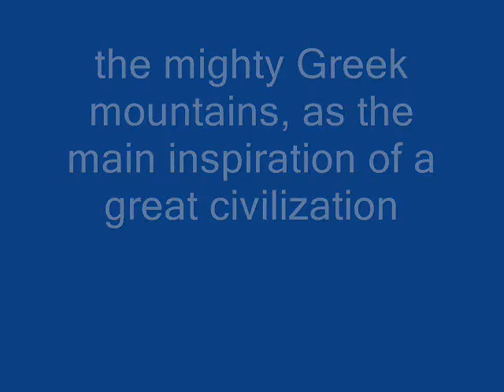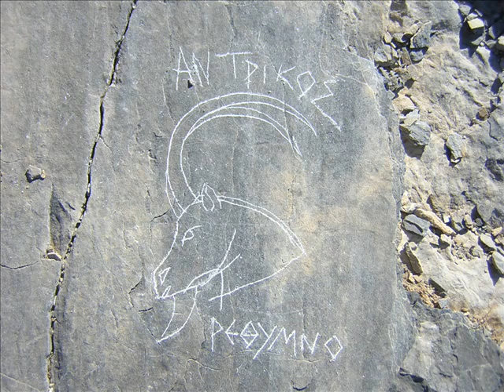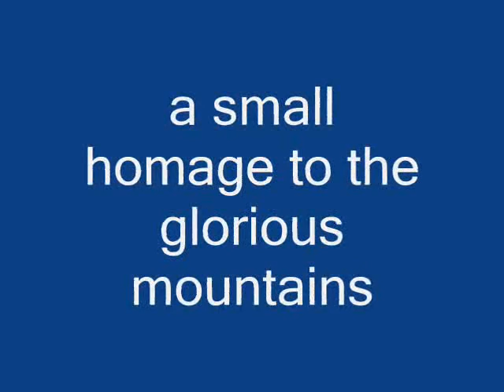greek glorious mountains Αθανατα ελληνικα βουνα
Ενα αφιερωμα στα επικα ελληνικα βουνα,την επιβλητικοτητα τους και το ανεξητιλο στιγμα που αφηνουν στον ελληνικο πολιτισμο και χωρο.Οι κατοικιες θεων,αγριμιων και ΕΛΕΥΘΕΡΩΝ ΑΝΘΡΩΠΩΝ, η σωτηρια του γενους ειχε τη φωλια της εκει στις δυσκολες εποχες,το ασυλο των κατατρεγμενων και τα λημερια των ανταρτων ΔΙΑΧΡΟΝΙΚΑ! Αυτη ειναι η Ελλαδα,αυτη ειναι η καρδια και η ψυχη μας.Αλλο τα νησια,αλλο ο καμπος,δεν θα υπηρχαμε ως εθνος αν δεν υπηρχαν τα βουνα.Φανταστητε το 21'  να πολεμουσαμε στους καμπους.Ακομα τουρκους θα'χαμε.Αγαπηστε τα βουνα μας θαυμαστε τα,σεβαστητε τα και γνωριστε τα.ΑΞΙΖΕΙ. Απ'το Γραμο ως το χιλιοτραγουδισμενο Ψηλορειτη ολα εχουν κατι να σου πουν και να σου μαθουν,τα αυτια σας και το μυαλο σας ανοιχτα μονο...
a small homage to the mighty greek mountains. the main inspiration along with the sea that gave birth to the great hellenic civilization, combined with the amazing music of daemonia nymphe and the primal voice of psarantonis.mountains appearing:PARNONAS,HELMOS,ZEIRIA,GORTYNIAN HILLS,GERANEIA,LEFKA ORI,KOLITAVROS,  MADARES,AMORGOS,ARTEMISIO,VELOUHI,PARNASSOS,and of course...The mighty OLYMPOUS!!! i hope you like it,it's my first made video...